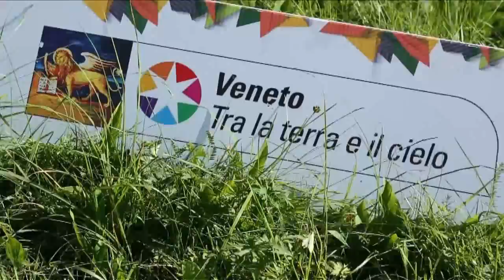WOC - WTOC - Five Days of Italy, Bits of memories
I ricordi e le gesta restano a memoria dei WOC 2014 in Italia.
The memories and exploits remain in the memory of the 2014 WOC in Italy.